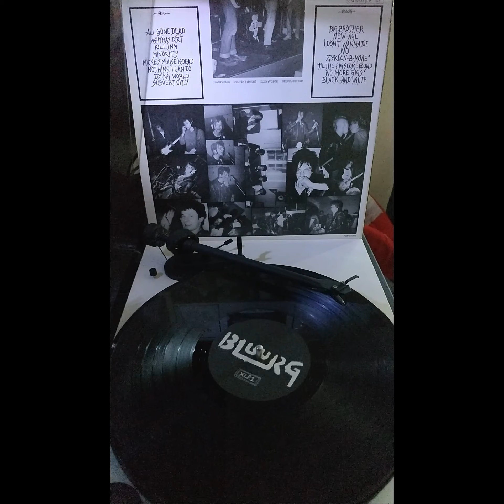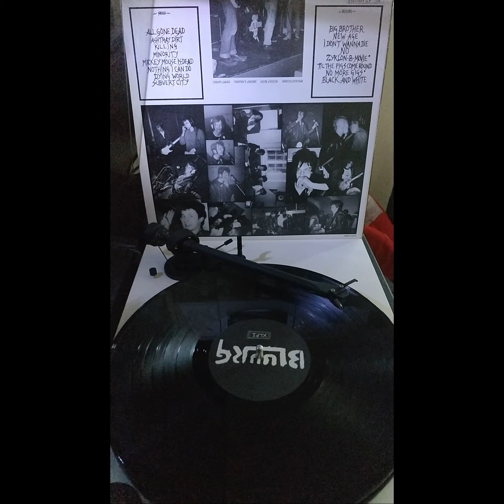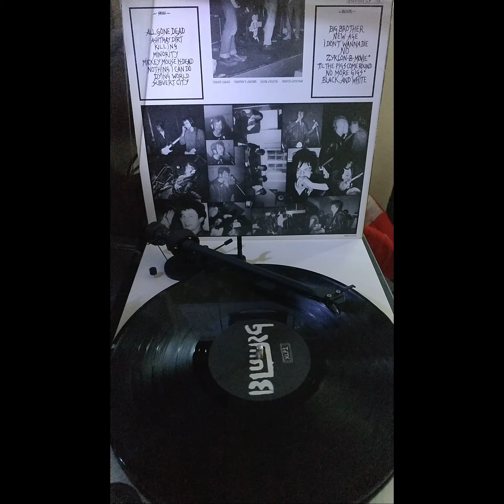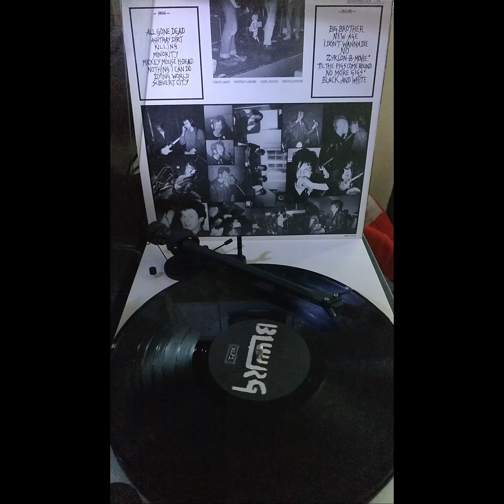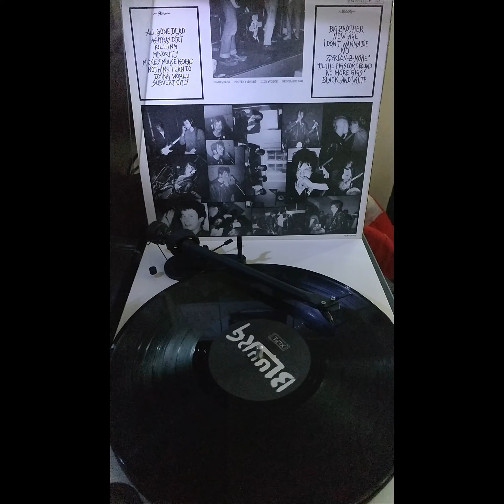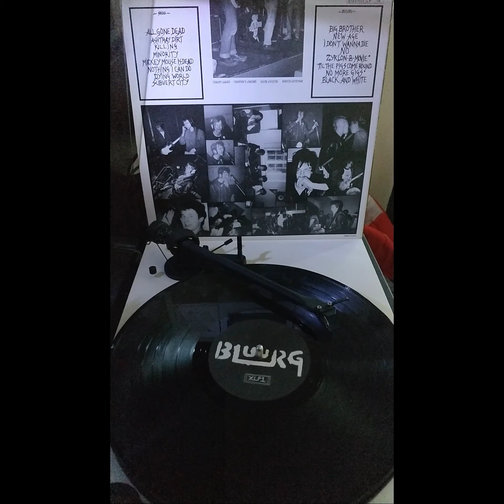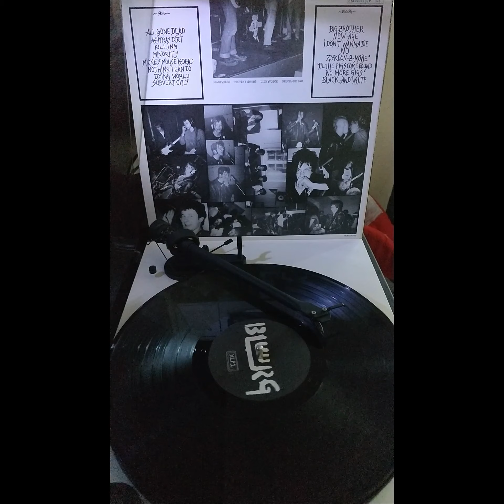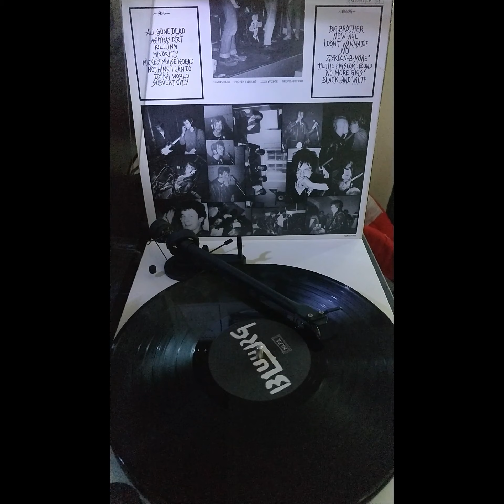Subhumans ‎– The Day The Country Died LP (1982) [VINYL RIP] *HQ AUDIO*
Tracklist

All Gone Dead
Ashtray Dirt
Killing
Minority
Mickey Mouse Is Dead
Nothing I Can Do
Dying World
Subvert City

Big Brother
New Age
I Don't Wanna Die
No
Zyklon B-Movie
'Til The Pigs Come Round
No More Gigs